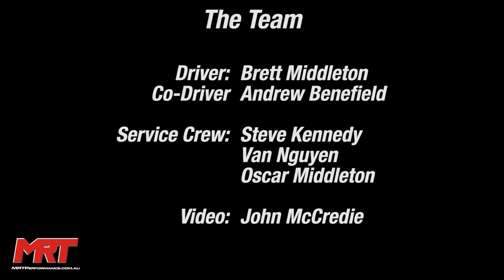Rally of the Heartland - Part 3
After the dramas of the first few days, it was great to finally get some decent track time!